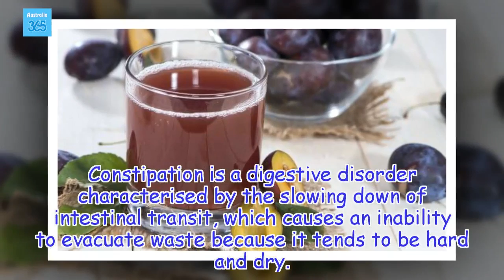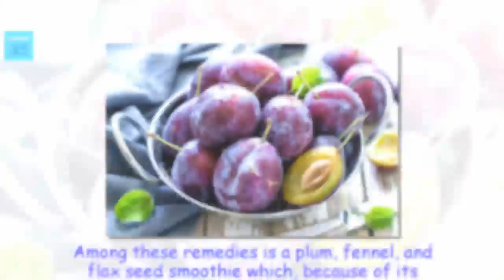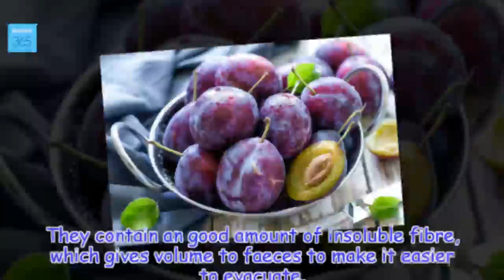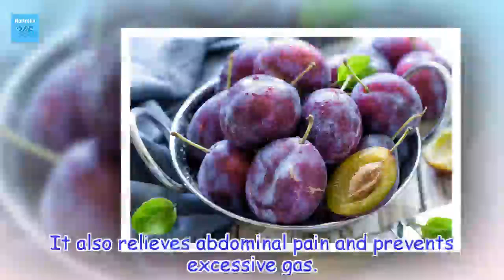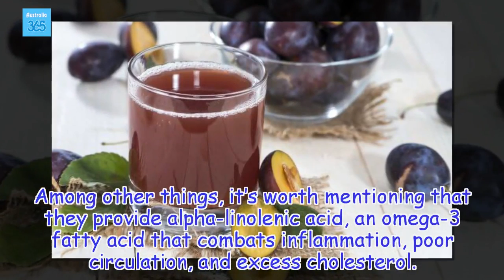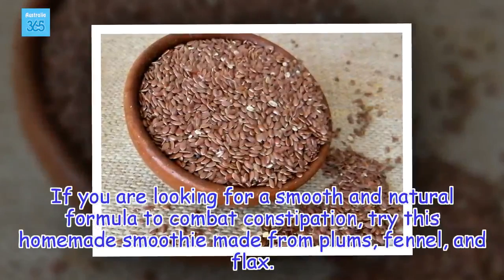Relieve Constipation with this Plum, Fennel and Flax Seed Smoothie - Australia 365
Thanks to the fibre from its ingredients, this smoothie is ideal for relieving constipation and associated discomfort, such as abdominal swelling or gas.
Health Tips